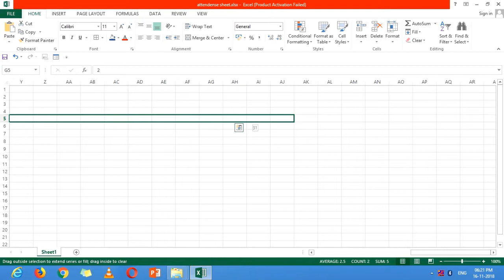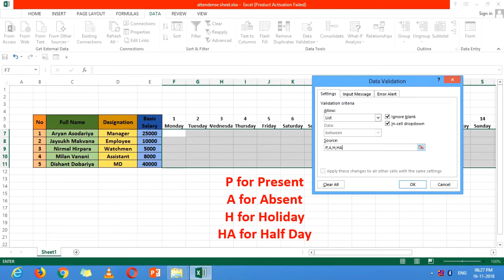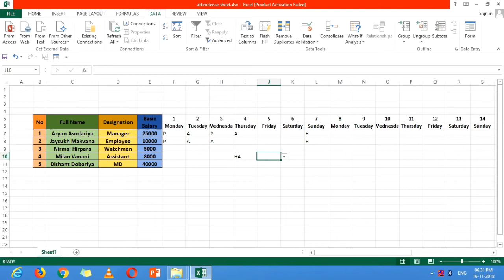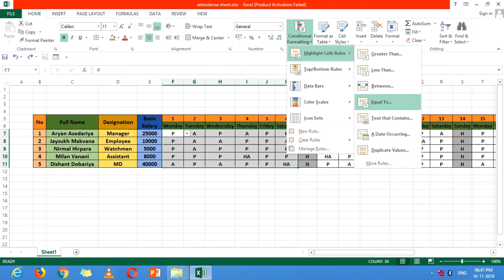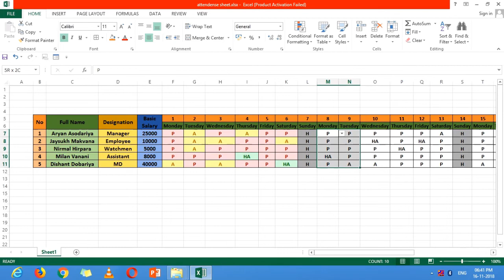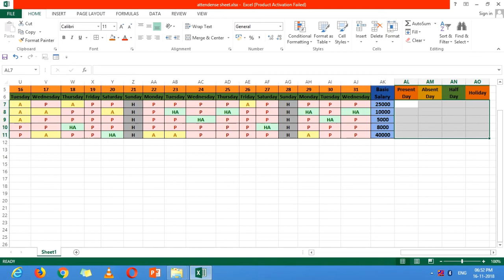Attendence Sheet In Excel With Formula | How to Maintain Attendence Sheet In Excel Part 1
Hii

How we manage Attendence sheet in corporate company is described